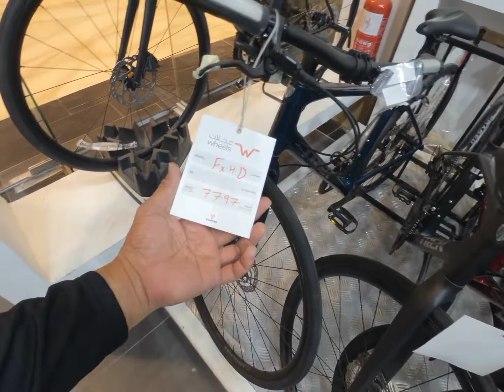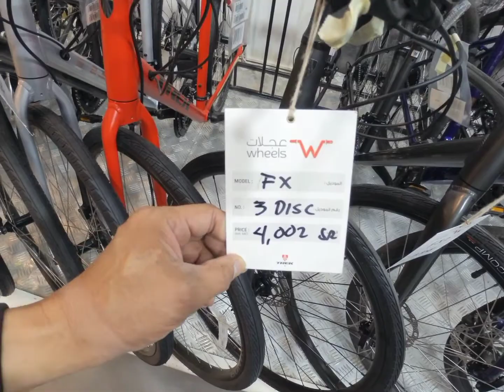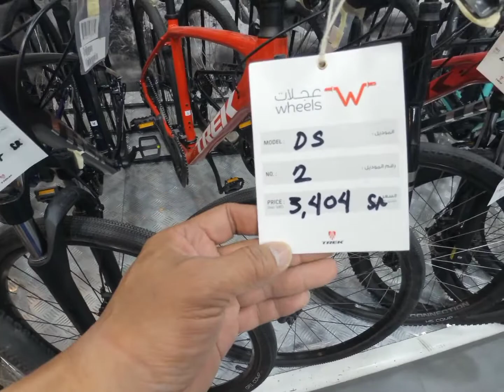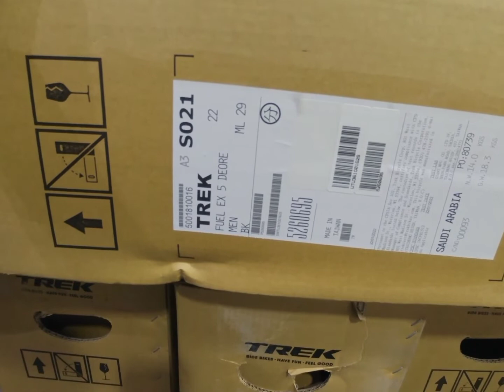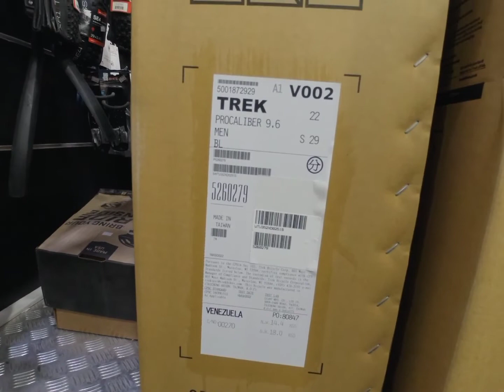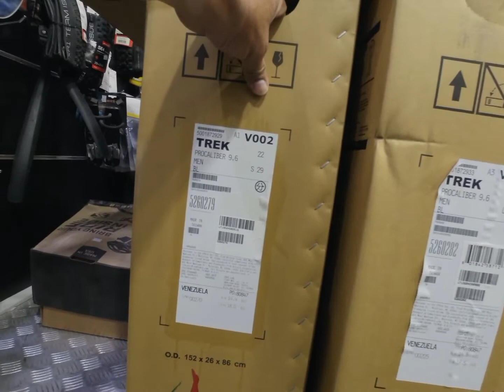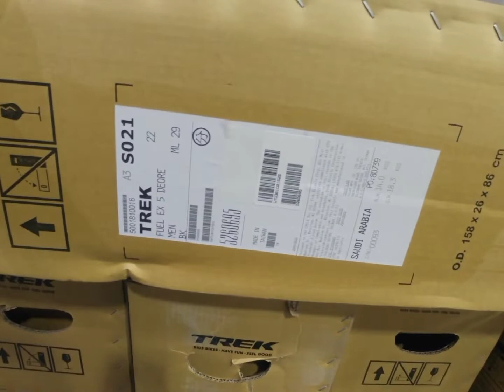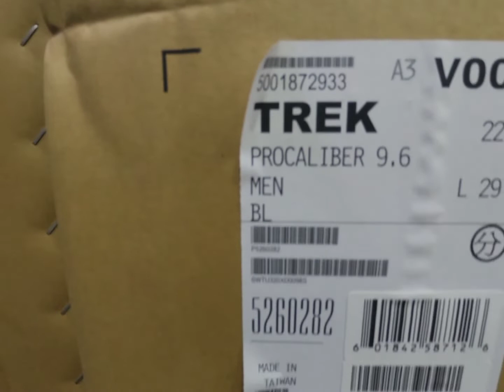Trek Fuel Ex 7 Vs Trek Powerfly 5: Wheels Trek Price Update And Stock Update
Ang tanging bike shop na binabalik balikan ko ang Wheels Trek Bike. Ano ang mga update sa prices at stocks nila after ng 3 days of promotion nila. Tara na at silipin natin mga brow Let's gow!
Located at: Al Jamiah St, Al Malaz, Riyadh 12642
Hours:
Opens soon ⋅ 4:30PM
Updated by this business 3 weeks ago